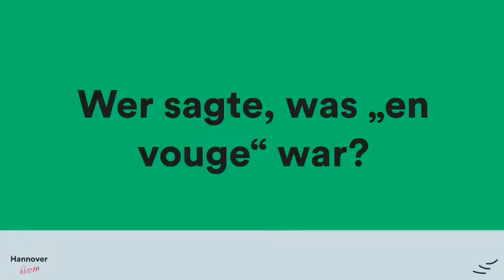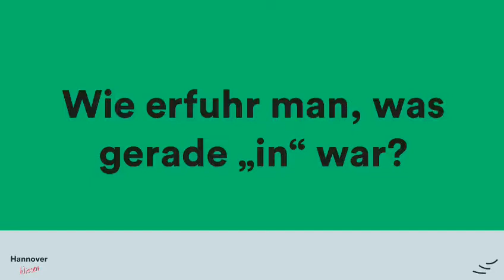Hannover Wissen (21) - Funktion von Mode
Hannover Wissen (20)

Unsere freie Mitarbeiterin Karo erklärt euch heute Wissenswertes über die Funktion von Mode - direkt aus unserem Kostümschrank
Viel Spaß!

Das Historische Museum Hannover befindet sich im Herzen der Altstadt Hannovers, direkt am Leineufer.
Es präsentiert eine Dauerausstellung zur Geschichte Hannovers und Niedersachsens. Mehrere Wechselausstellungen im Jahr befassen sich mit kulturgeschichtlichen und historisch-politischen Themen.

Aufgrund von umfassenden Baumaßnahmen ist die Dauerausstellung des Historischen Museums Hannover aktuell jedoch geschlossen, aber dafür gibt es umso mehr spannende Geschichte(n) auf den sozialen Medien!

Schaut doch gerne mal vorbei! ⤵